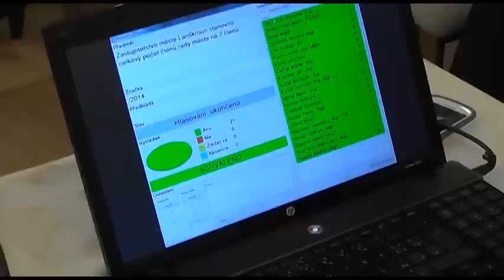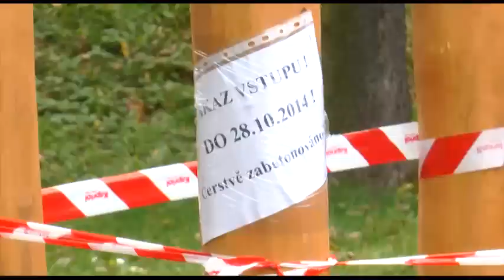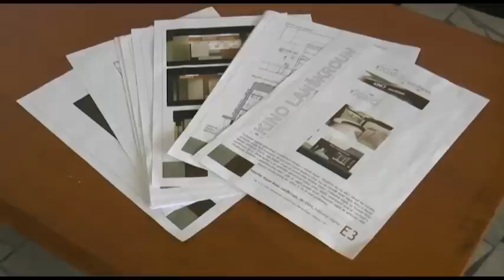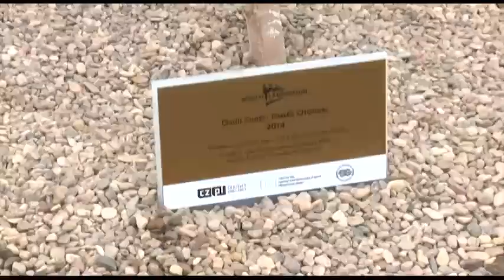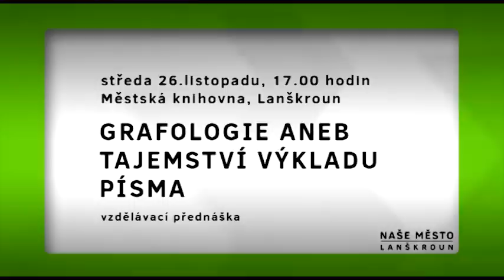Naše město: Lanškroun - 11/2014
Magazín pro obyvatele města Lanškroun.